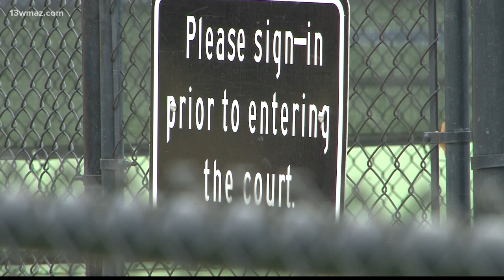Pickleball aims to be a booster to Macon's economy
You'll see the courts at Tattnall Square Park filled up as a pickleball tournament comes to town this weekend.

13WMAZ News is the #1 station for news and weather in the Central Georgia area, serving people in Dublin, Macon, Milledgeville and Warner Robins.